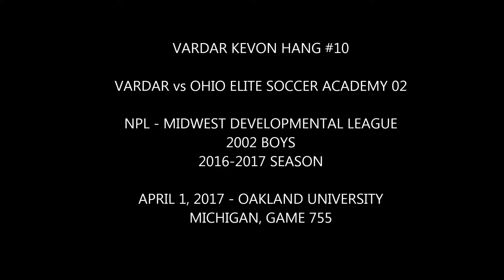Kevon Hang #10 (Vardar NPL 02) vs Ohio Elite Soccer Academy 02 - APRIL 1 2017 NPL-Midwest DL u15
As of 8/9/2018, KEVON HANG is on the VARDAR ECNL team and is ranked #4 Best Soccer Player in the state of Michigan by TopDrawerSoccer.

Here is Kevon shooting an amazing goal from over 18 ft away. It was a nice and beautiful shot!

This game was against Ohio Elite Soccer Academy. They are pretty good but not good enough. We beat them 2-1.

Coached by Eric Perilla

Vardar 02 NPL is part of the Vardar Main Soccer Family located in Michigan